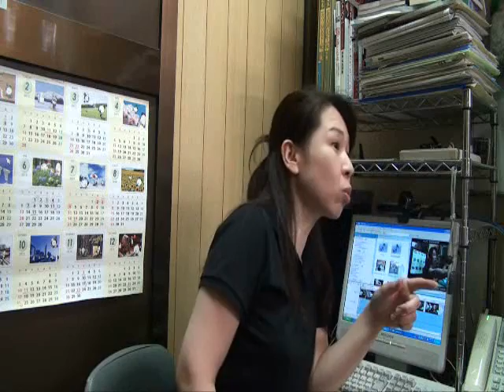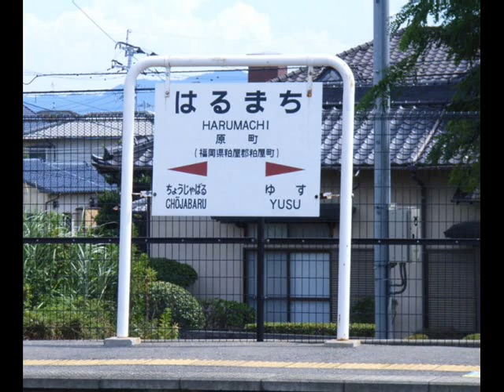福岡の質屋ハルマチ原町質店(はるまちしちてん)動画ブログ一万本ノック！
ハルマチ、かんきち、春待ち、ＫＹ女、かなお君こと、
福岡の質屋ハルマチ原町質店の吉積佳奈(よしづみかな)です(^^)♪

「動画でＧＯ！」

ハルマチの動画のすべて　「人気順」に並べ替えも出来ます！

機械音痴の吉積が、たどたどしくも、「動画を撮る+編集」を少しずつ覚えていきながら、
お客様に「文章+静止画」ではお伝えできないものを、お伝えしたいっ！という企画です。

ユーチューブの「動画」が注目され始めた２年前くらいから、あぁ、これ、使いたいっ！！！
ウズウズしていたんですが、・・・私は、元来、機械音痴なので、なかなか、実現できず、、

最近、専門家のサポートで、ようやく実現いたしました♪ 「動画」の使い方、上手いなぁ！と、

以前、ブログの勉強会で、私が、ブロガーとして参加させていただいたのが、切っ掛けです。

「お店の様子」を知りたいというお声にお応えし、ほんのちょっぴりですが、アップしています。(^^)
ハルマチの店先、店の奥は、こんな感じです。・・・観てると、私の「勉強(反省)」になります。m(__)m

屈託ない、ご感想を、コメントしていただけますと、大変、有り難いです。
「歯を、剥き出しにして、笑うな」とか、「喋り過ぎて、口が乾いて、唇なめるな」とか。笑)))

( 只今、お試し中 )
ハルマチライブ ← 別名 「ハルマチ動物園」ともいう、、